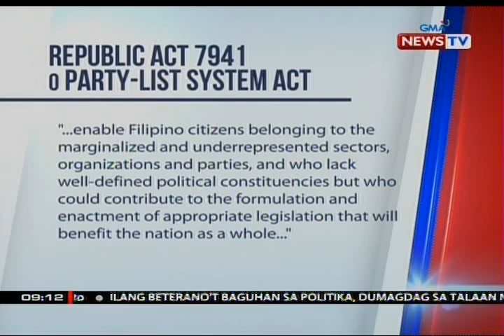SONA: Harry Roque, inanunsiyong tatakbo bilang kinatawan ng Luntian Pilipinas party-list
Kabilang sa mga naghain ng kandidatura ngayong araw para maging kinatawan ng party-list ang dalawang dating miyembro ng Gabinete ni Pangulong Duterte. May report si Victoria Tulad.